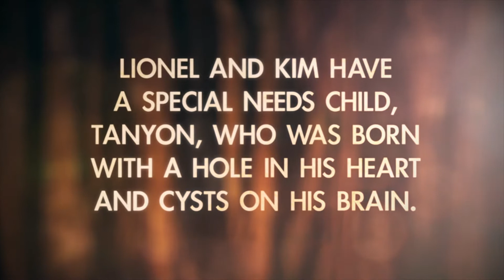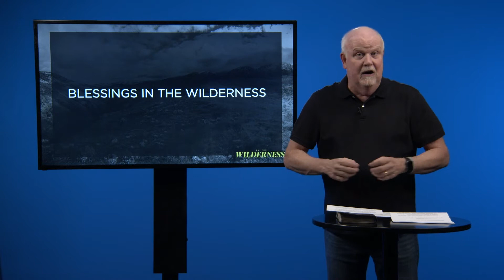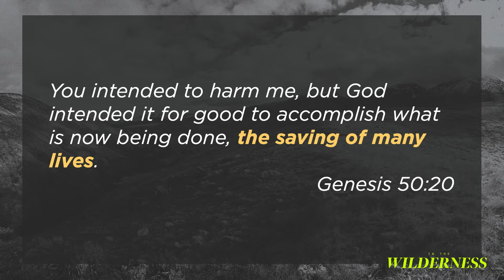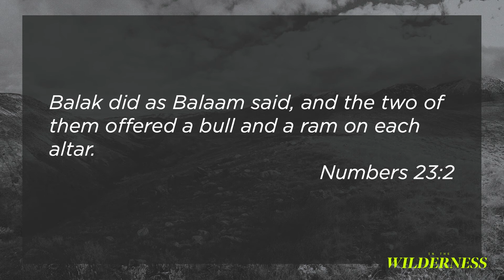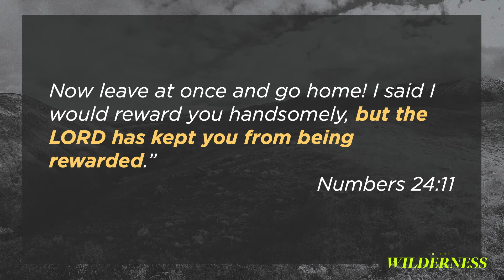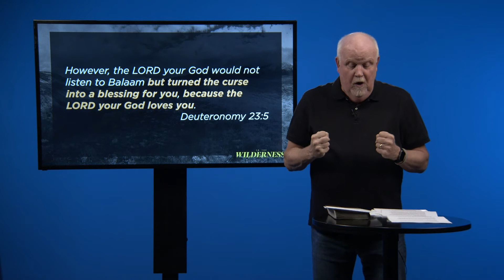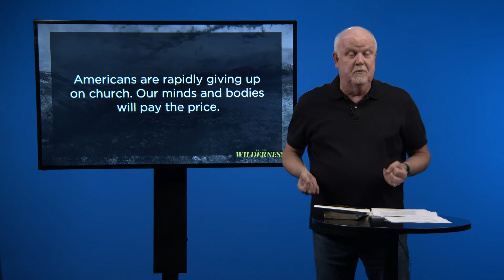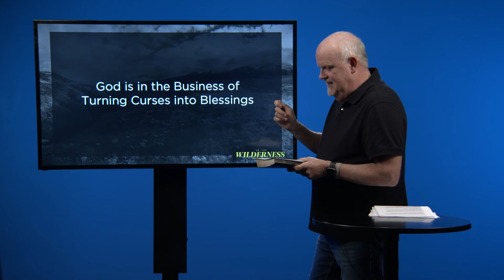Curses into Blessings | In The Wilderness (Week 7) | Pastor Glenn Gunderson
How can the bad things in my life be used for good?

There are many ways that you can partner with Purpose Church through your generosity to further God's kingdom because we believe that generous people transform the world

We as a church want to reflect on our past to prepare for our future! One of the strongest ways to equip the next generation is to invest in the renovation of our campus facilities. Follow along or get involved with our exciting Building For Generations campaign: